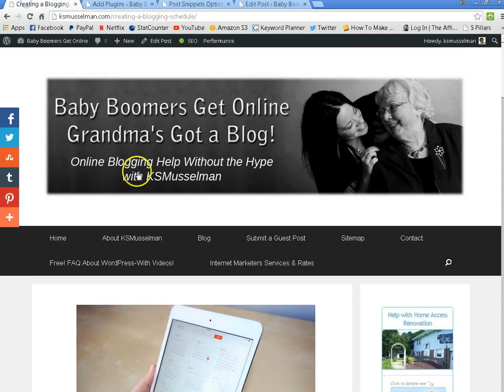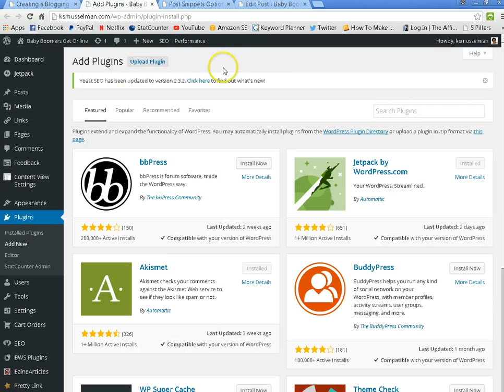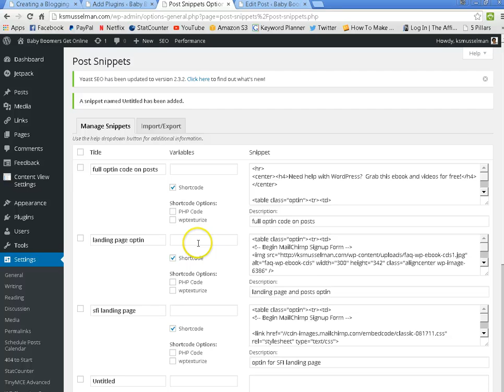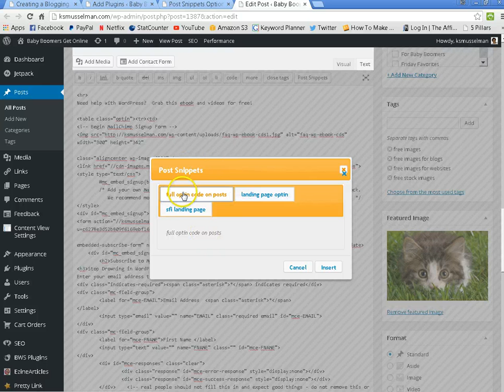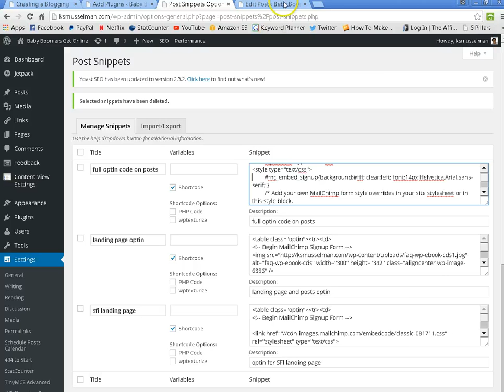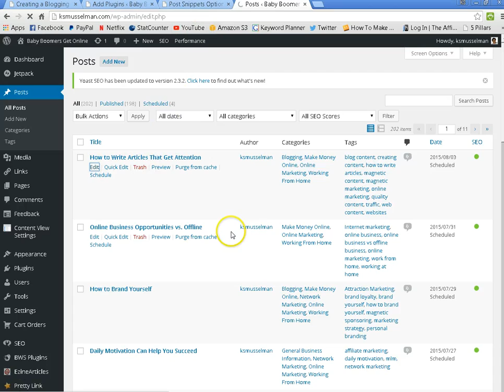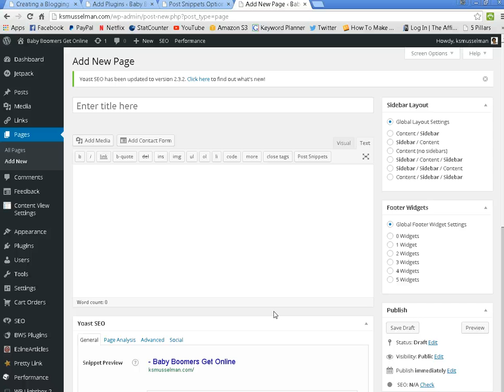Server Side Includes for WordPress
Post Snippets are the "server side includes" for WordPress!

This is where the WP programmers made it so easy for absolute beginners!

If you go to your WP dashboard, Appearance, Editor, you’ll see a bunch of files to your right. The two with the red arrows pointing at them is a good example of how PHP “includes” work in WordPress.

Almost every blog has a header and footer on each page. But, only “codes” are included in the page template that “call” the separate file into place so the header and footer shows on each page.

And now you can create your own little files and “includes” with this cool plugin!

Where do I go to church? MCC!